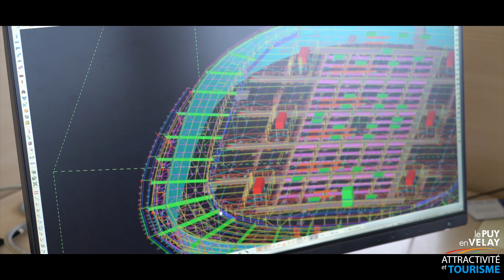Velay Attractivité - Entreprise Gagne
L'entreprise Gagne, basée aux Baraques, rayonne à l'international grâce à ses constructions métalliques.
Acteur incontournable du Velay et historiquement spécialisée dans la construction de bâtiments, GAGNE s’est diversifié en réalisant son 1er ouvrage d’art en 1998.

Gagne a intégré le Groupe BRIAND en 2012 et confirme son positionnement géographique national et ses métiers : charpente métallique simple et complexe en environnement contraint, ouvrage d'art, verre métal...

Rencontre avec Pierre Raymond, le directeur de la société.